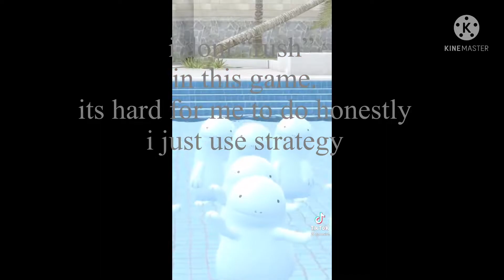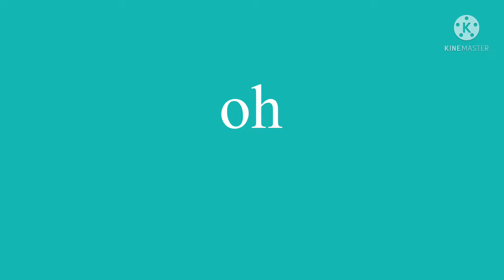happy new year !!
special thanks to the people
who made this year good for me:
sora.#0001, Paradox_Wasp#6655,
⬝𝐳𝐨𝐥𝐢𝐚𝟐⬝#5448, Reat#5756, AquaPlayZ#3028,
Observer Spy Gaming#1313 𝒮𝒸𝒽𝓇𝑜𝒹𝒾𝓃𝑔𝑒𝓇-𝓀𝓊𝓃#3179
kafei#6723
 tysm!! disabling acc rn#1674
Kile#3505 TWK on Discord#1389
Comrade Andrea#2684 Fritzz#4269
Kurtys#3655 christmas doge#7360
Shaun Ganapin#1288 Christmas Pop Cat#8634 PHANT0M#4066 Basil#6443
Alikks#9681 🧡💛-_-𝔻𝕒𝕧𝕚𝕕-_-🧡💛#6643 boost mccloud#1365 SimpleNoobify#2274
thank YOU for making a funny year.